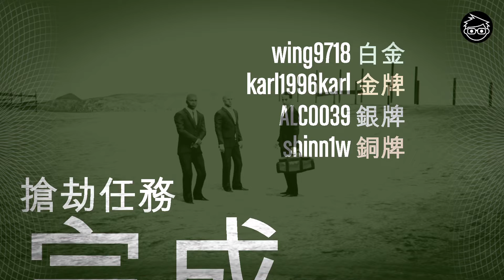GTA Online DLC 「鑽石賭場搶劫(THE DIAMOND CASINO HEIST)」最終階段任務 - 凶猛強闖